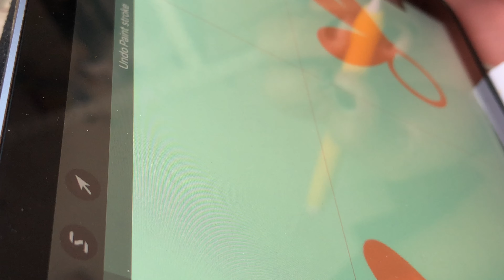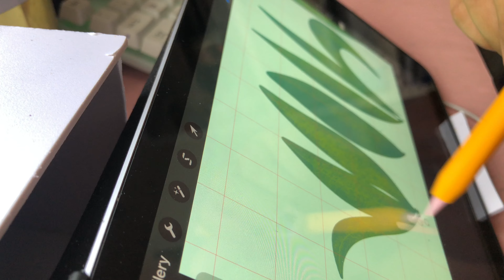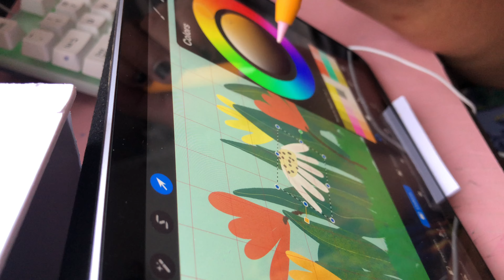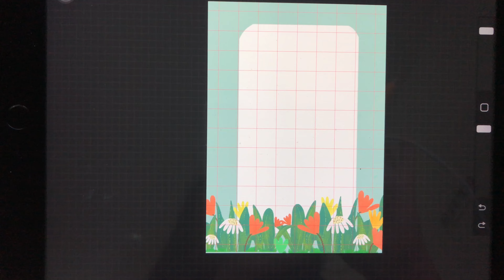From Doodles to Dreams - My Journey into Digital Art & Crafting | ARNA PRINTS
Hi, I'm Tin Coronel! Welcome to my creative journey, where I transform everyday moments into art. It all began when my son’s doodles on the iPad sparked my passion for drawing, and now I create handmade notepads, notebooks, and stationery from my designs.